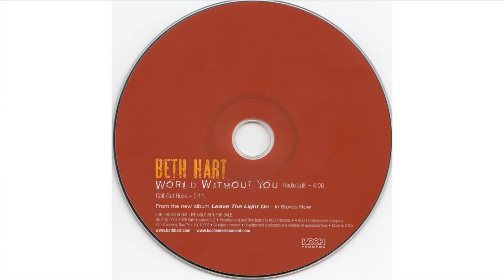World Without You (Beth Hart) cover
A cover of a song by American blues rocker Beth Hart from her 2003 studio album "Leave the Light On".  The song is written by John Shanks (who also have written songs for Bon Jovi, Stevie Nicks, Joe Cocker, Bonnie Raitt, The Corrs, Goo Goo Dolls and many more) and Oliver Leiber. The song is one of the two songs on the album not written or co-written by Beth Hart (the other one being Wild Horses by Jagger and Richards). The song was one of the two singles released from the album (the other song being "Leave The Light On"). This cover is the 2005 live at Paradiso (Amsterdam) version.

karaoke cover live lyrics guitar lesson tutorial I'd Rather Go Blind Joe Bonamassa Moriah Formica